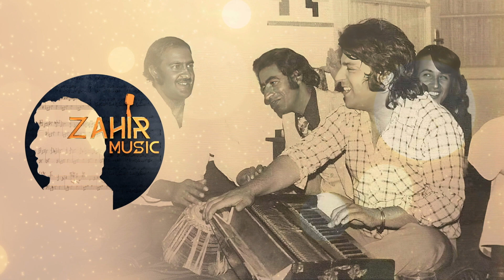Ahmad Zahir احمد ظاهر - Bahaar Ast O Saaman O Afghan Nadaaram بهار است و سامان و افغان ندارم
Ahmad Zahir احمد ظاهر
Ahmad Zahir Majlisi Volume 6
"Bahaar Ast O Saamaan O Afghan Nadaaram" بهار است و سامان و افغان ندارم